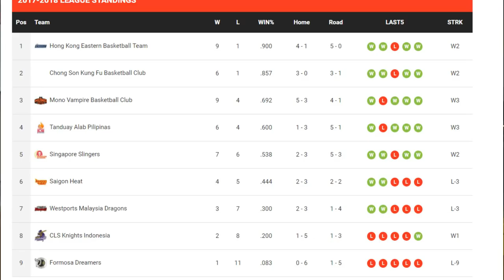Time Out: CLS Knights Indonesia Menang dan Datangkan Heritage Import Baru?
On this episode of Time Out, I reviewed the game between CLS Knights Indonesia and Formosa Dreamers plus the rumor of CLS Knights signing a new heritage import.